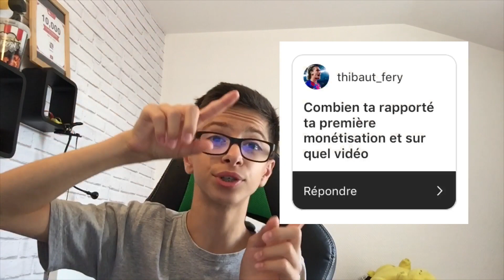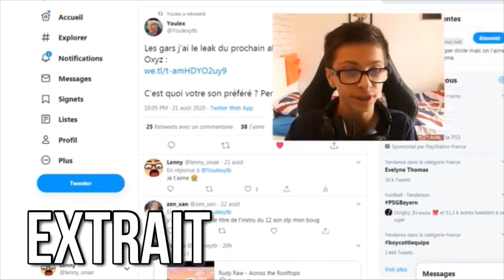Comment Gagner de L’ARGENT sur YouTube ?! (Salaire d’un YouTubeur 🧐)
à mon TikTok : @lenny_onair